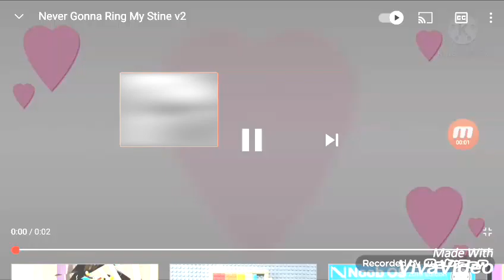Never Gonna Ring My Stine v2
Veges pro 15 the object thingy / cool videos!